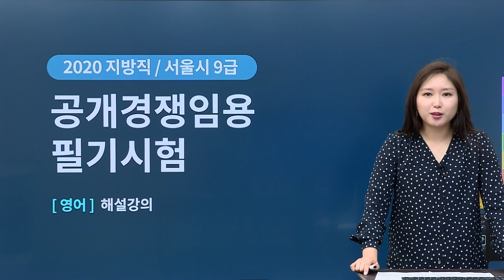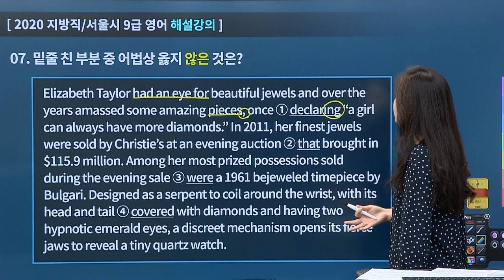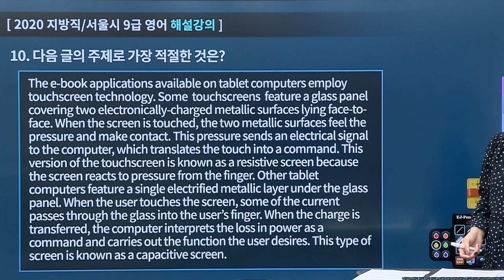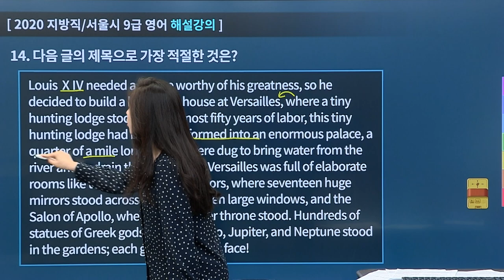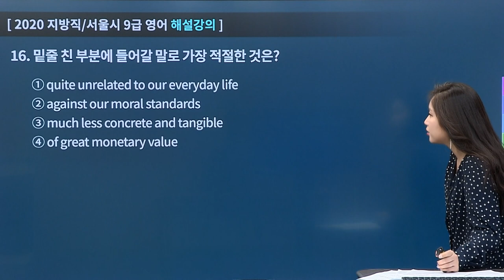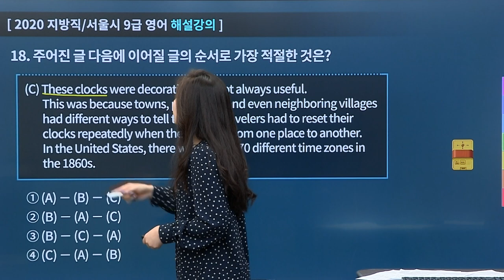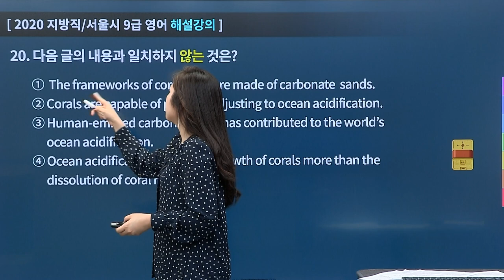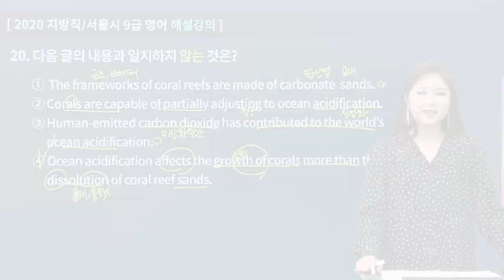[에듀온공무원] 2020년 9급 지방직 / 서울시 영어 기출해설 특강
2020년 9급 지방직 / 서울시 영어 기출해설 특강

"공무원 영어!! 공시감동!! 공감영어!!"
01. 2020년 6월 13일 치러진 9급 지방직 / 서울시 영어 기출문제에 대한 해설 강의
02. 일반적인 타 기출해설보다 공부한 내용과 연관지은 해설 강의
03. 기출문제 해설을 통해 공무원 영어 시험을 대비하는 시간

본강좌는 공시감동!! 공감영어!! 2020 9급 지방직 / 서울시 영어 기출해설 특강강좌로써,
보다 다양한 강좌는 만나보실수 있습니다.

문제별 관련 단어 및 숙어, 풀이전략, 어법 포인트 등이 담긴 자료는

에듀온계리직 - 이야기마당 - 학습자료 공유

에듀온군무원 - 이야기마당 - 학습자료 공유

다운 받으시면 됩니다.